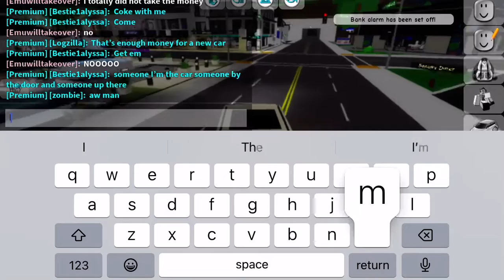I was poor in Brookhaven Roblox until…